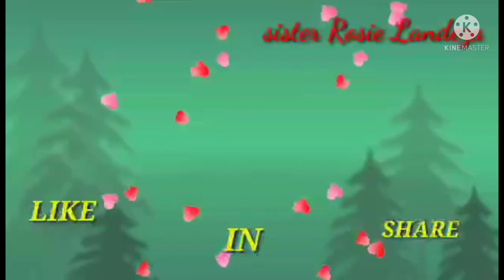OFW LIFE/ in Abu Dhabi UAE.at Corniche Beach.Nieves Channel Birthday celebrations.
Ofw in saadiyat resident island Abu Dhabi UAE.Birthday celebrations Nieves Channel.Enjoy Life With Friends.